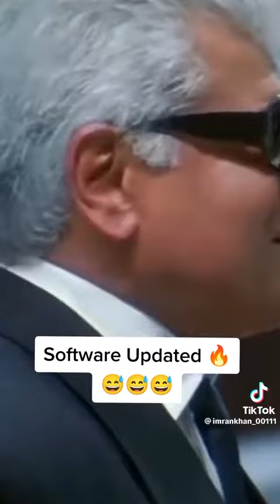Software Update, | Imran Khan | Fan Girl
Related tags,
Imran Khan Hard Hitting Reaction Over Audio Leaks | Breaking News Of Today,

Alleged audio leak of Imran Khan asking for help from America,

Aisi video k dakh kr hairan hogy,  couple funny moments, Date viral video,

Imran Khan Audio Leak with US Congresswomen, | Who was behind audio leaks?

ফ

*When Someone hesitate, Urfi Javed's Reaction to them

Ghosted | ,Chris Evans | ,Ana de Armas |, HD WhatsApp Status,